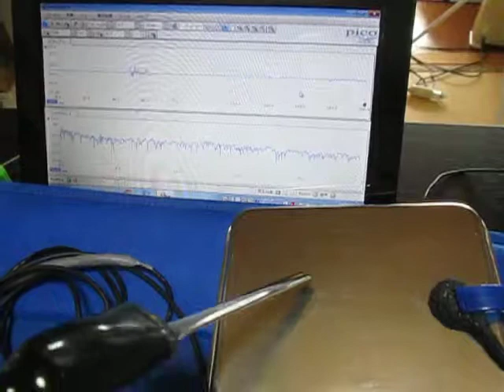超音波システムの発振制御技術 （超音波システム研究所 ultrasonic-labo）